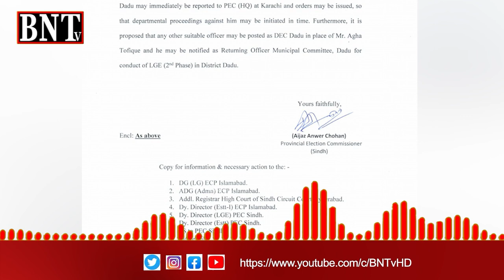SINDH | DADU | الیکشن کمیشنر آغا توفیق کی جانب سے پی ٹی آئی امیدوار کا فارم مسترد کرنے کا معاملہ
SINDH | DADU | وارڈ نمبر 13 کے پی ٹی آئی امیدوار محمد ادریس بھرٹ کی ھاء کورٹ حیدرآباد میں پٹیشن پر عدالت نے  پیپلزپارٹی کے سابقہ صوبائی وزیر پیر مظہر الحق کے  بیٹے پیردانش کے بلا مقابلہ کامیابی کے نوٹیفکیشن کو کالعدم قرار دے کر پی ٹی آئی امیدوار کا فارم بحال کر دیا